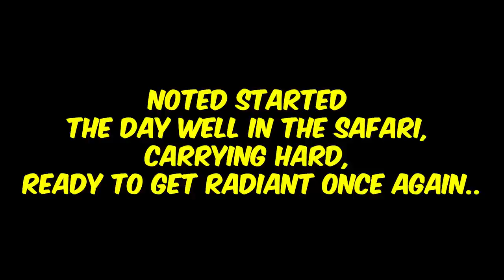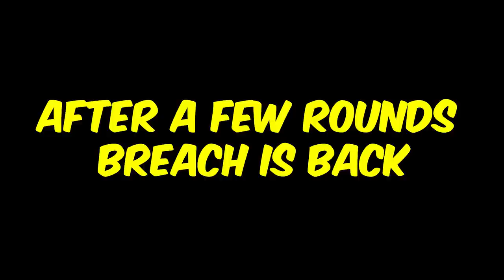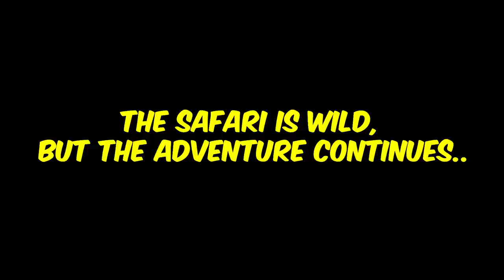EXPOSING BOOSTED PLAYERS - Valorant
►Latest Video Video (live daily)